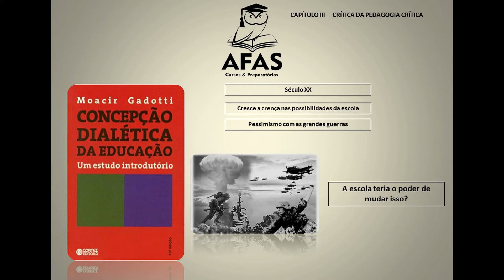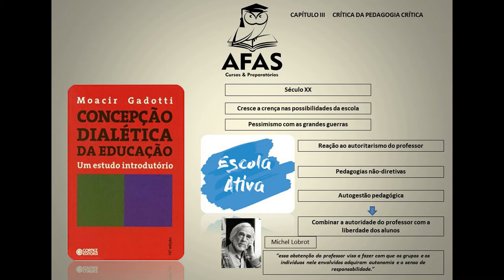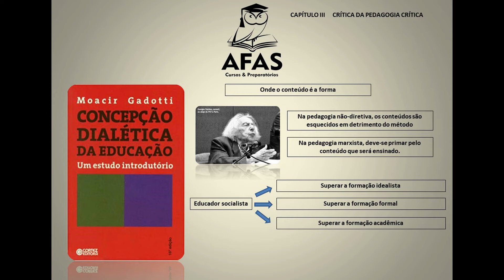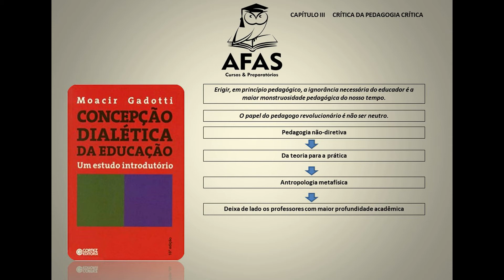CONCEPÇÃO DIALÉTICA DA EDUCAÇÃO AULA 3 (Felipe Aragão)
GADOTTI, Moacir. Concepção dialética da educação: um estudo introdutório. São Paulo: Editora Cortez, 1995.